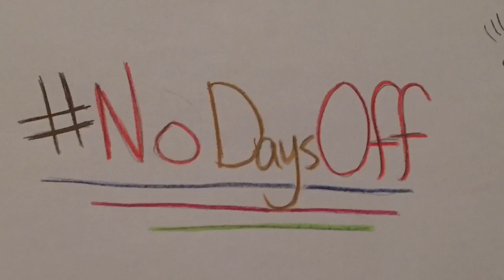NoDaysOff Day #17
Push-ups